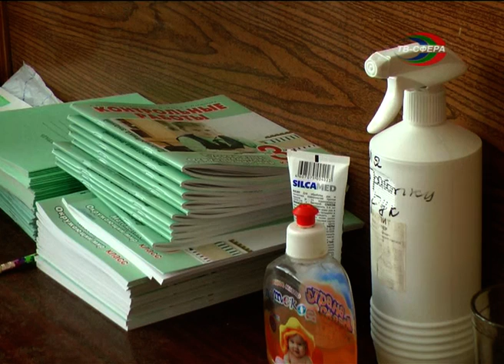Сводка Минздрава ДНР